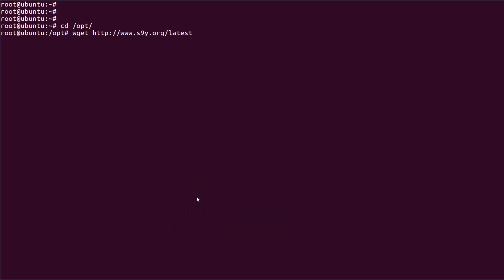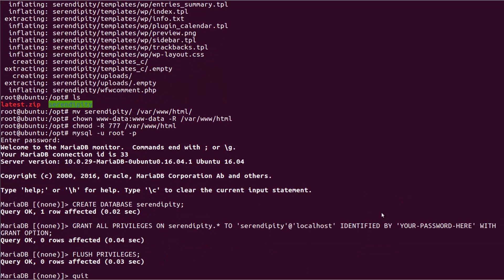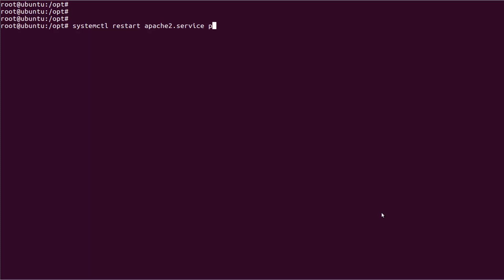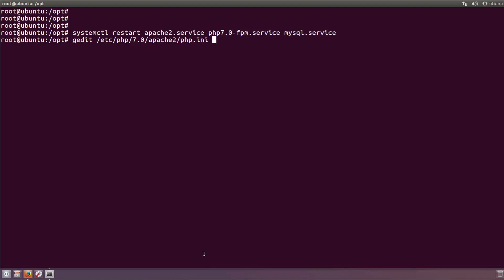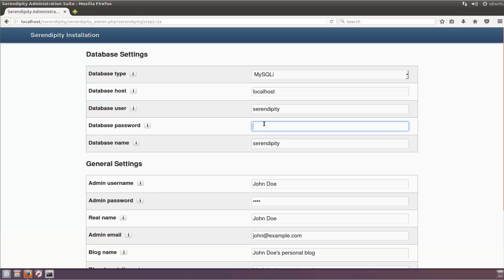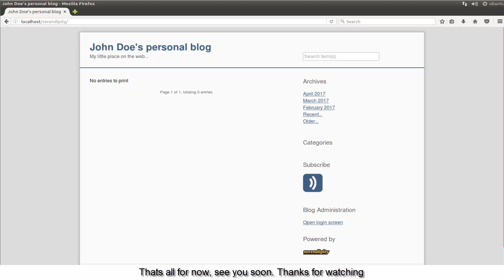How to install Serendipity CMS with Apache web server on Ubuntu 16 Linux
Serendipity is a PHP based blog and web-based content management system. It is available under a BSD license.